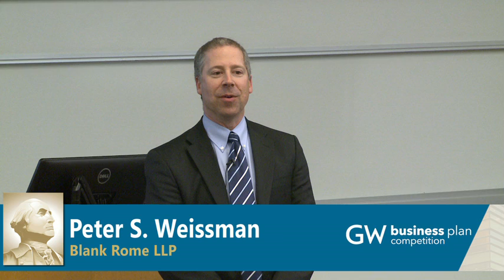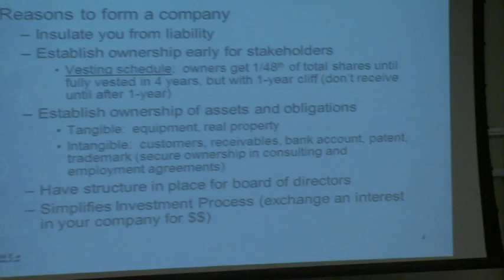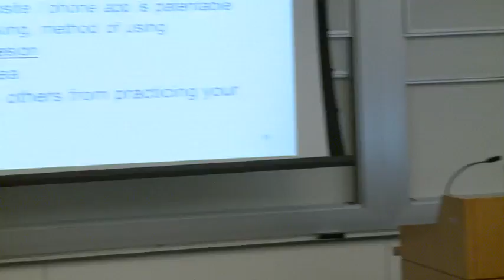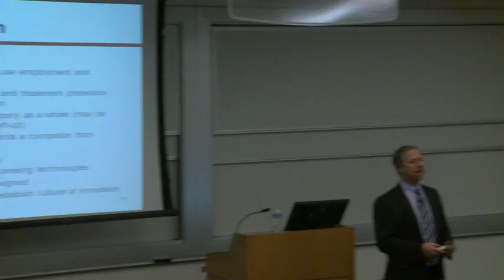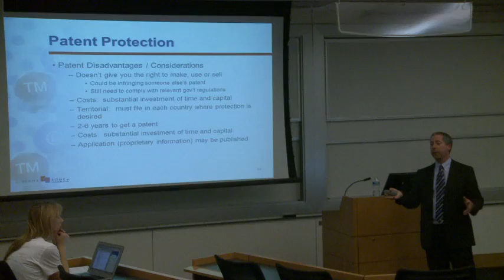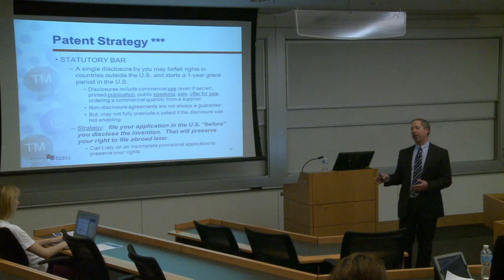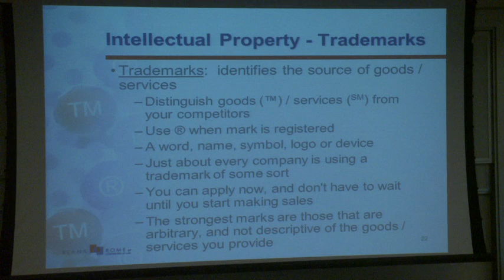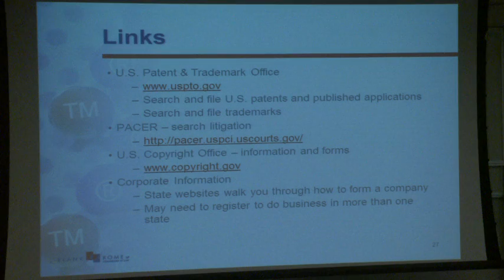Getting Your Legal House in Order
Guest speaker Peter Weissman, patent attorney and partner at Blank Rome LLP, GW Business Plan Competition sponsor, and GW Law alumnus, discusses common legal challenges faced by startup companies from formation of the company to contractual and patent issues. From this talk you will learn why it is important to have a company, how to identify the key differences between the various company structures, how to avoid common contract issues, and what steps need to be taken to protect your team's valuable patents and trademarks.